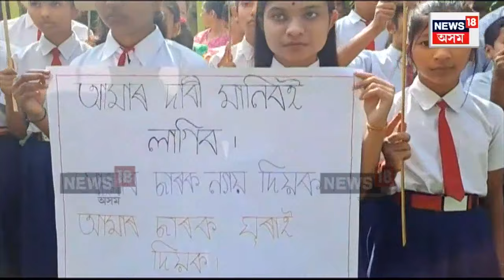Teok Teacher Suspended News : চৰকাৰৰ 'খেল মহাৰণ'ক সমালোচনা কৰি নিলম্বিত শিক্ষক N18V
Teok Teacher Suspended News : চৰকাৰৰ 'খেল মহাৰণ'ক সমালোচনা কৰি নিলম্বিত শিক্ষক